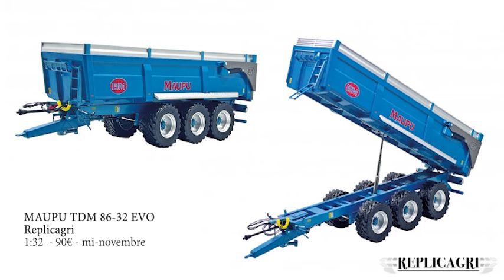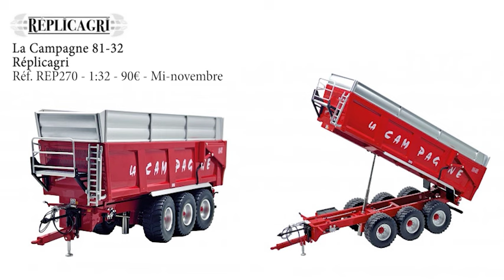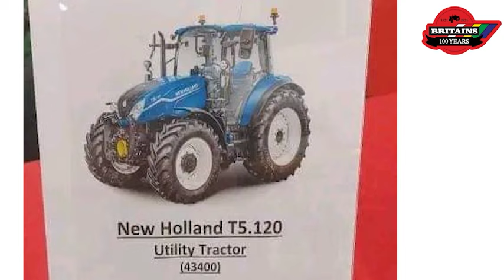80 NOUVELLES miniatures agricoles pour la fin d'année 2024 !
Découvrez environ 80 nouvelles miniatures agricoles annoncées en cette fin d'année 2024. Tracteurs, moissonneuses, remorques et autres outils du sol dont certains sont déjà disponibles à la vente ! Bonne vidéo à tous 🙂

▬▬▬▬▬▬▬▬▬▬▬ A PROPOS ▬▬▬▬▬▬▬▬▬▬▬
Vous êtes collectionneur ou collectionneuse de miniatures agricoles ? Moi aussi ! Ici vous trouverez des présentations de miniatures agricoles plus ou moins historiques, des vidéos de restaurations de modèles en mauvais état et des vidéos sur mes créations personnelles !

00:00 Introduction
00:17 Lemken
00:46 Maupu
00:58 Massey Ferguson
02:13 Renault Agriculture
02:36 John Deere
03:05 Deutz-Fahr
03:26 La Campagne
03:39 Fendt
05:11 Kuhn
06:25 Fiat / Fiatagri
07:00 Claas
08:07 Case IH
08:35 Steyr
08:50 Ford
09:12 David Brown
09:21 Britains
09:31 Veenhuis
09:48 Land Rover
10:00 AVR
10:24 Nodet
10:33 New Holland
11:17 Info de dernière minute !